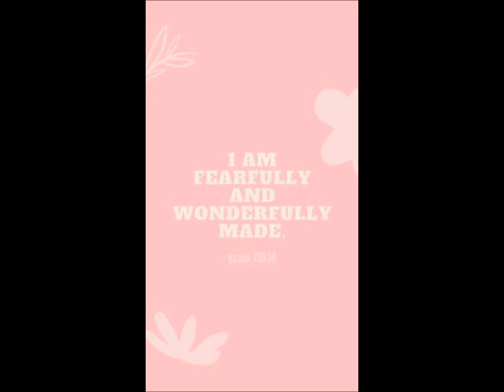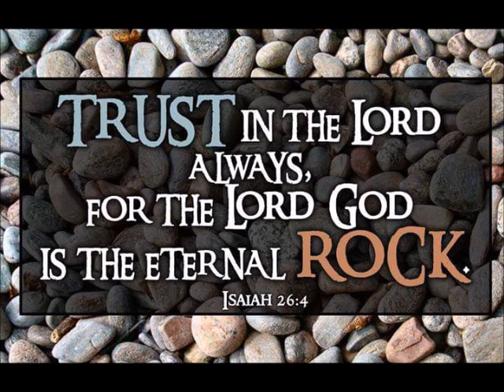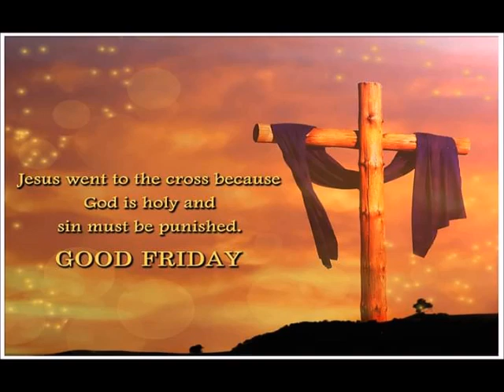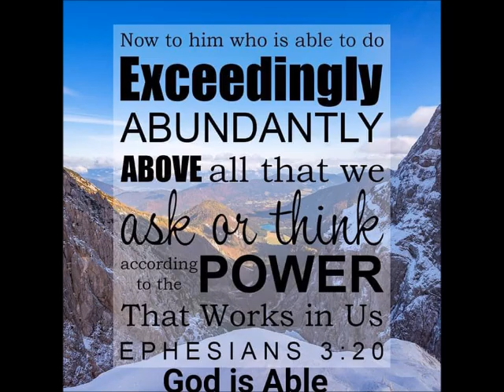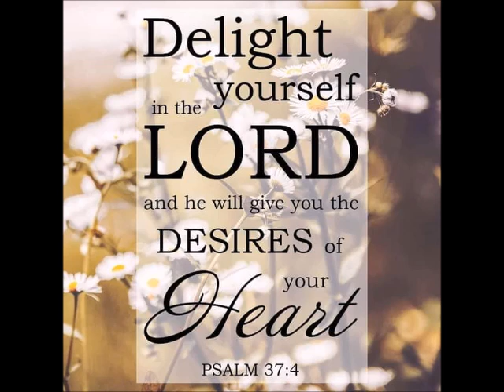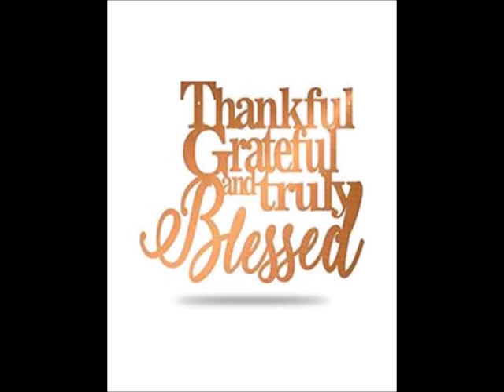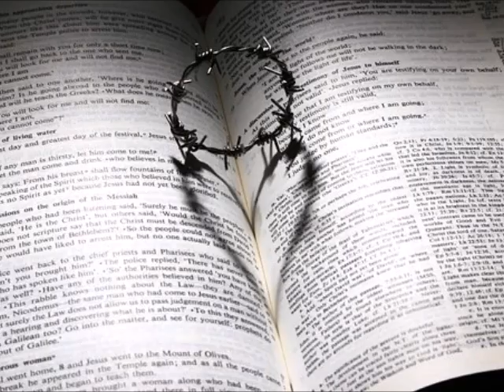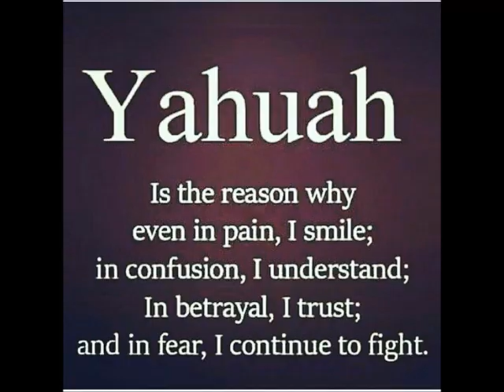Sabbath Praise 11/16/2024 Solos by Mika & DJ Tony Torres